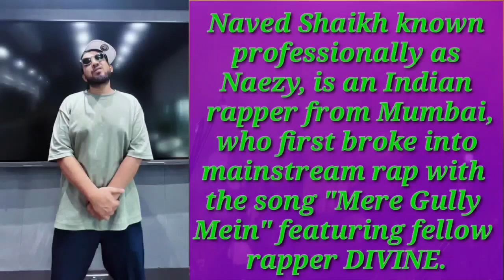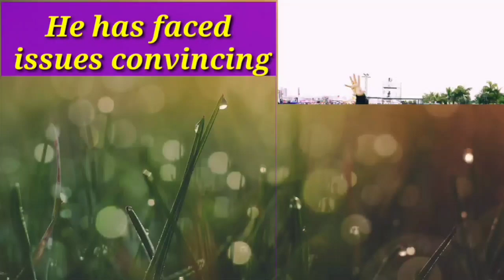5 Shocking Secrets About Rapper Naezy - Naved Shaikh - Big Boss 3 OTT | यकीन नही होगा जानकर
Queries Solved :

1. Naezy Naved Shaikh

      Unknown Facts and Secrets 2024

2. Naezy Naved Shaikh

      Wiki 2024

3. Naezy Naved Shaikh

      Boyfriend /  Lifestyle 2024

5. Naezy Naved Shaikh

      Wiki / Biography 2024

6. Naezy Naved Shaikh

      Real Family

7. Naezy Naved Shaikh

    New Phone Number 2024